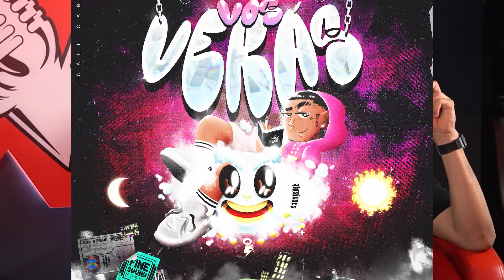bad bunny sacara otro album pronto, kris r vs cali cartel, feid apoya a los nuevos por plata?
Bienvenidos a un nuevo espacio en la plataforma Barra ❌ Barra, donde hablaremos de todo lo que sucede en la industria musical! Junto a mi parcero Teo Blogs de Euforia, estaremos reaccionando a nuevas canciones polémicas y explorando nuestra pasión por la música. ¡Únete a nosotros en este emocionante viaje musical!"

hoy hablaremos del reciente lanzamiento de @krisroficial  con @dfzm  y @cobusybuxtta
también de @pesopluma_oficial  y toda su situacion con @NickiNicoleOk  y @TruenoOficial

tambien de @Feid y su reciente apoyo a los talentos de colombia como @Blessd @Pirlo420 @EstebanRojas06

@BadBunnyPR  sacara o no nueva musica?